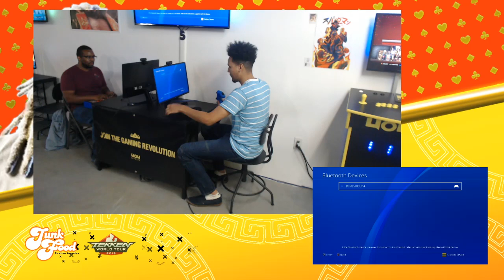DORYAVILLE HEI$T (Raw unedited)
Dojo monthly at 4o4 esports